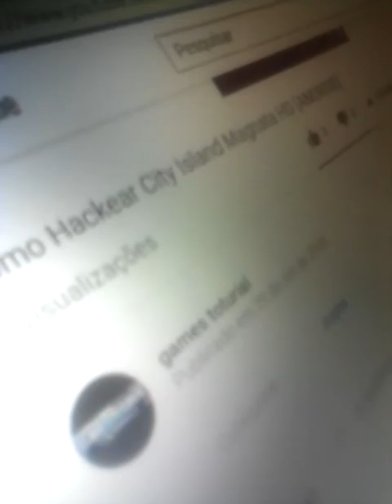Bren.o d'o Boeing747 .Va.gando